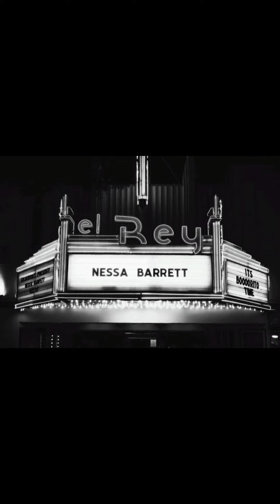Jaden Hossler Leads Nessa Barrett to believe that it happened for her !!